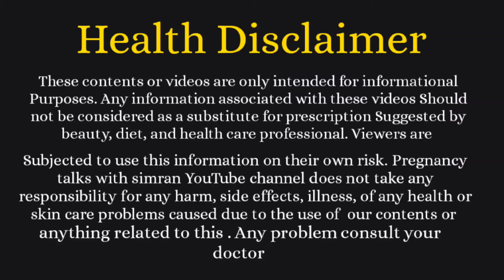Pregnancy me ye 4 cheeze khane se paida hote hai gore or buddhiman bache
Thank you so much everyone for showing your love
if you like my videos and if it is helpful for you
" Pregnancy talks with simran"

anomaly ultrasound scan Pregnancy,
anomaly ultrasound scan pregnancy in hindi,
anomaly ultrasound report,
anomaly ultrasound scan,
anomaly ultrasound 20 weeks,
anomaly ultrasound in hindi,
anomaly ultrasound procedure,
anomaly scan ultrasound radiology,
Fetal anomaly ultrasound scan,
foetal anomaly ultrasound scan,
abnormal Breast ultrasound,
abnormal baby ultrasound,
abnormal carotid ultrasound,
congenital anomaly ultrasound,
ultrasound anomaly scan during pregnancy,
ebstein anomaly fetal ultrasound,
Fetal anomaly ultrasound,
abnormal gallbladder ultrasound,
abnormal heart ultrasound,
abnormal liver ultrasound,
abnormal ultrasound of baby,
abnormal ovary ultrasound,
abnormal Pregnancy ultrasound,
abnormal pelvic ultrasound,
anomaly sonography report,
anomaly scan vs ultrasound,
abnormal uterus ultrasound,
anomaly scan 20 week ultrasound,
ultrasound in pregnancy gender,
ultrasound in pregnancy in hindi,
ultrasound in pregnancy how many times,
ultrasound in pregnancy how many times in hindi,
ultrasound in pregnancy first trimester,
ultrasound in pregnancy report,
ultrasound in pregnancy empty stomach,
ultrasound and pregnancy,
3d and 4d ultrasound in pregnancy,
ultrasound for pregnancy confirmation,
ultrasound during pregnancy how many times,
ultrasound in early pregnancy 5 weeks,
ultrasound in early pregnancy 3 weeks,
ultrasound in early pregnancy 6 weeks,
ultrasound in pregnancy for gender,
ultrasound pregnancy first week,
ultrasound pregnancy girl,
2nd ultrasound in pregnancy in hindi,
2nd level ultrasound in pregnancy,
ultrasound in pregnancy level 2,
ultrasound in 8 month pregnancy,
ultrasound in 5 month pregnancy,
ultrasound in 9 month pregnancy,
ultrasound in 4 month pregnancy,
ultrasound scan Pregnancy Malayalam,
ultrasound no pregnancy,
ultrasound in 3rd trimester of pregnancy,
2nd level ultrasound in pregnancy report,
ultrasound pregnancy scan,
ultrasound se pregnancy test kaise kre,
ultrasound se kre pta kare boy hai ya girl,
boy ya girl,
ultrasound me boy hai ya girl kese pata kre,
pregnancy ultrasound me boy hai ya girl,
ghar par kese pta kre boy hoga ya girl,
kitne ultrasound karwate hai pregnancy me,
प्रेगनेंसी में प्राइवेट पार्ट में दर्द होना क्या संकेत देता है,
pregnancy me private part me dard,
pregnancy me private part me dard kyo hota hai,
bina period aaye pregnancy ho skti hai,
delivery ke baad kab ho skti hai pregnant,
delivery ke baad kab karna chhaiye sex,
kab bnanane chahiye relation,
delivery ke baad bina period aaye kya pregnant ho sakte hai,
bacha kab karta hai pet me halchal,
kab feel hoti hai baby Movement,
konse mahine se baby Movement hoti hai,
baby kab movement karna shuru krta hai,
baby Movement naa kre to kya kre,
kese mehsus hoti hai baby Movement,
banana during pregnancy,
why banana is avoid during pregnancy,
banana in pregnancy,
pregnancy me kela kha skte hai,
kele ke nuksaan in pregnancy,
pregnancy me achar khana chahiye ya nhi,
achar khane ke nuksan or faiyde,
achar during pregnancy,
pickles during pregnancy,
pregnancy me kyu mann karta hai khatta khane ka,
khatta khane ka mann kyu karta hai in pregnancy,
fruit avoid during pregnancy,
pregnancy me ye fal nahi khane chahiye,
pregnancy me konse fal khaye,
pregnancy me konse fruits khaye,
pregnancy me konse fruits nahi khane chahiye,
fruits good in pregnancy,
fruit bad in pregnancy,
pregnancy me konsa fal deta hai nuksaan,
food avoid during pregnancy,
pregnancy me kya nahi khana chahiye,
pregnancy me konsi cheeze nahi khani chahiye,
pregnancy me konsa khana bache ko nuksaan de skta hai ,
pregnancy me bhulke bhi ye cheeze na khaye,
food avoid in pregnancy,
first month of pregnancy,
pregnancy ka pehla mahina,
pehla mahina pregnancy ka,
how to increase baby weight,
food for increasing baby weight,
pregnancy me bache ka wajan kese badhaye,
pregnancy me wajan badhane wale food,
how to increase baby weight during pregnancy,
pregnancy me bure sapne aana,
pregnancy me bure sapne kyu aate hai,
bad dream in pregnancy,
bad dream during pregnancy,
bacha viklang paida kyo hota hai,
why baby born defects,
baby birth defecs pictures,
garbhavastha ke dauran savdhani,
gora bacha kese paida hota hai,
gora bacha kese paida kre,
bacha gora karne ke liye kya khaye,